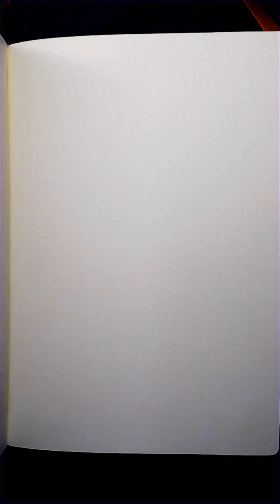Daily Drawing - 4-17-2023 (fast version)